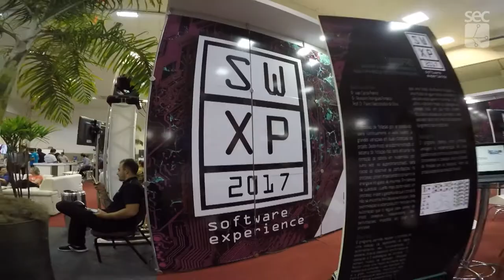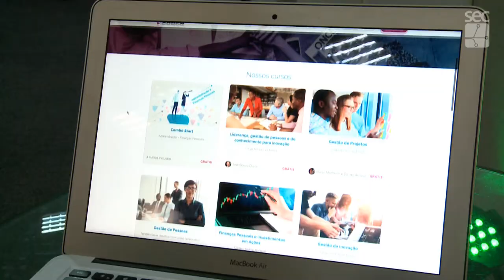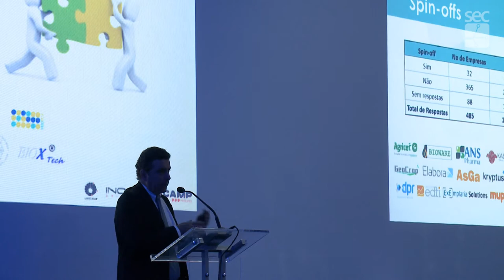Especial - Série Inova Campinas - Prêmio Empreendedor do Ano